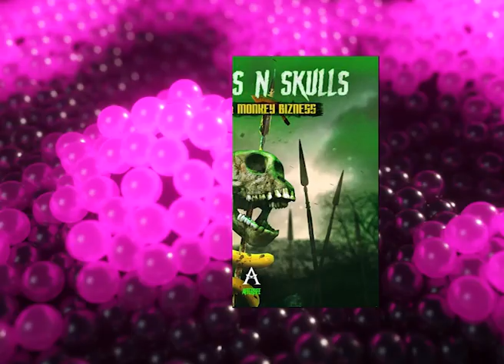F Noize & Monkey Bizness - Monkeys N Skulls